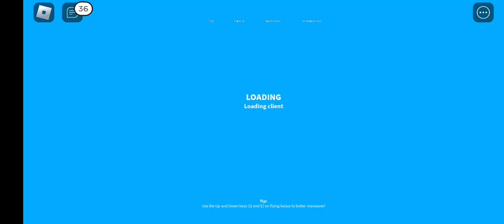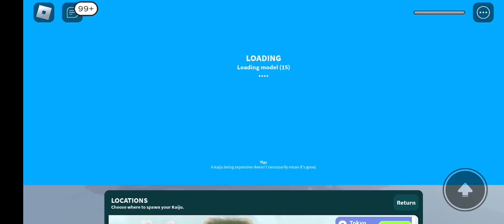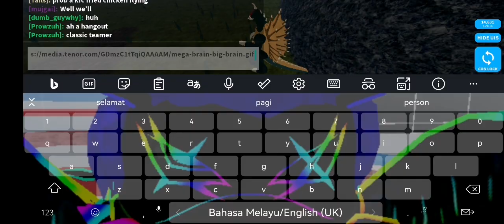Kaiju Universe Raid team in Birth Island